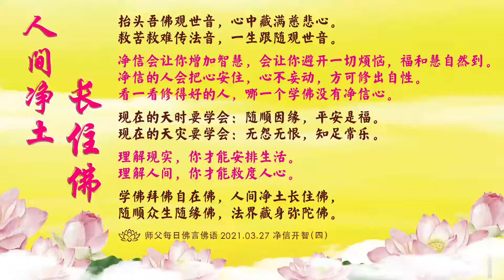卢台长【师父每日佛言佛语】净信开智 | 2021.03.27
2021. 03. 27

《净信开智》

学佛人“净信”很重要，你求菩萨你要完全的相信，这就叫“净信”。

“净信”是你在铸造心里的“福田”。
“净信”让你生起正能量的“勇气”。

彻底相信因果，你将会拥有三福田。
彻底地净信佛缘，你将会得到善果福报。

福田供养福气生，
恩田孝顺懂感恩，
悲田慈悲有佛根，
一生福慧远离恨。

学佛中有些人求了有福，有些人求了还没福，
其实就是你福报的种子种下去的早晚，所以结果有早晚。
早种早得“福”，晚种晚得“福”，不种不得“福”。

就像一个人排队买东西一样，
排得早，买得到；排得晚，晚买到。

早点想通，身体就好，“心脏”也快乐。
晚点想通，脾脏和肝脏都会受损伤。

听了别人的恶话，就气得半死，说明你被阴风一吹就倒，心中没有防火墙。
被别人一骂，就气得不得了，说明你文化程度还不高，心中没有正能量。
被人家一说，就不学佛了，说明你没有净信心，信佛信得不干净、不彻底。

自在安详能化缘，
善恶因缘不结冤。
躲过疫情艳阳天，
佛情佛意在心间。

要完全相信观世音菩萨，没有半点怀疑心。

抬头吾佛观世音，
心中藏满慈悲心。
救苦救难传法音，
一生跟随观世音。

净信会让你增加智慧，会让你避开一切烦恼，福和慧自然到。
净信的人会把心安住，心不妄动，方可修出自性。
看一看修得好的人，哪一个学佛没有净信心。

现在的天时要学会：随顺因缘，平安是福。
现在的天灾要学会：无怨无恨，知足常乐。

理解现实，你才能安排生活。
理解人间，你才能救度人心。

学佛拜佛自在佛，
人间净土长住佛，
随顺众生随缘佛，
法界藏身弥陀佛。

文字摘选自 台长博客